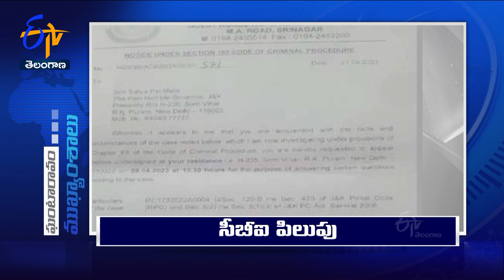6 AM | 22nd April '2023 | Ghantaravam | News Headlines | ETV Telangana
6 AM | 22nd April '2023 | Ghantaravam | News Headlines | ETV Telangana